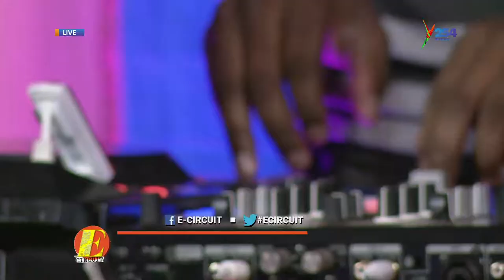ECIRCUIT| The world of Rock music |DJ Hueskillz